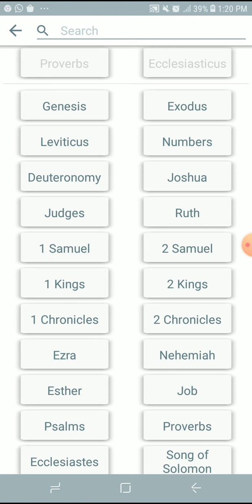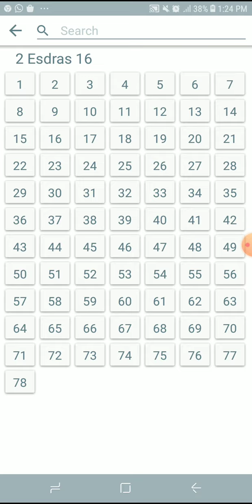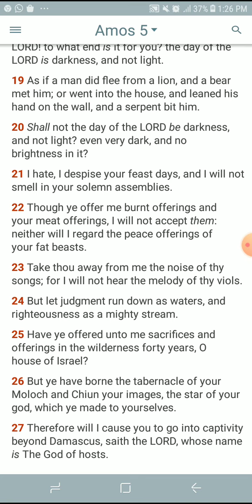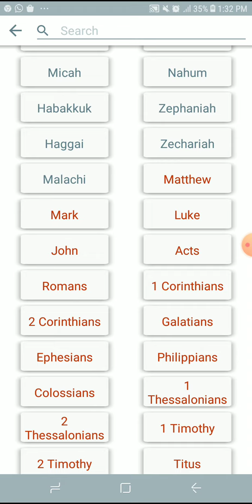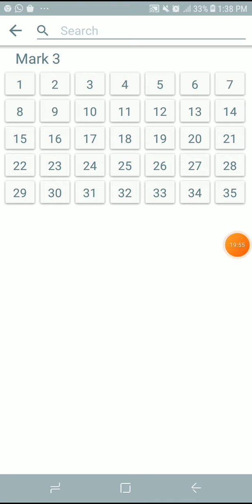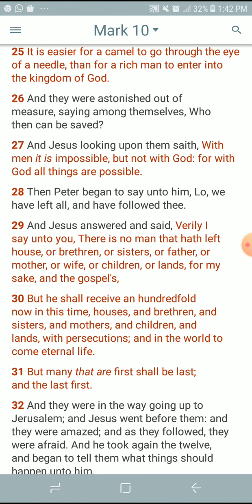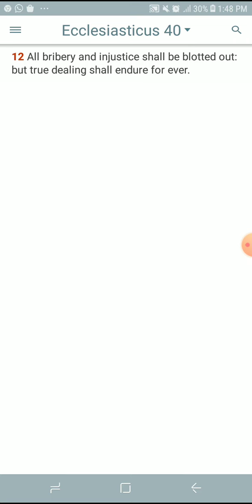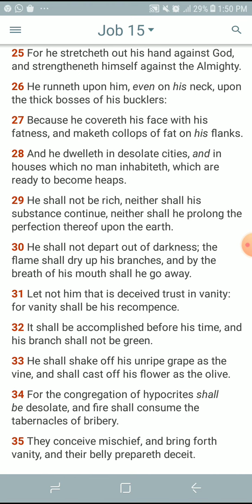riches are vain